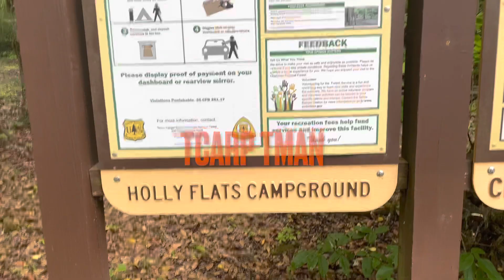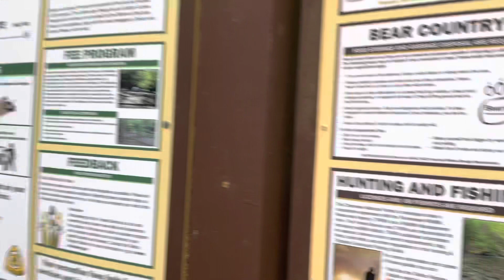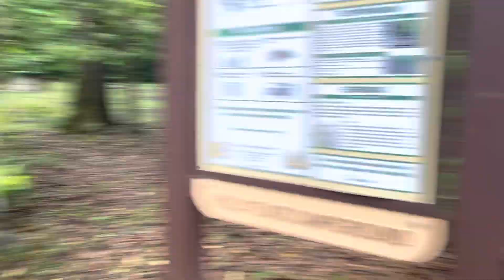Holly Flats Campground | Cherokee National Forest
In this video, me and Tman take you on a tour of Holy Flats campground in Cherokee National Forest. This place is amazing, with beautiful scenery, wildlife, and trails. We show you the layout of the campground, the amenities, and some of the nearby attractions. We also share some tips and tricks for visiting this area.